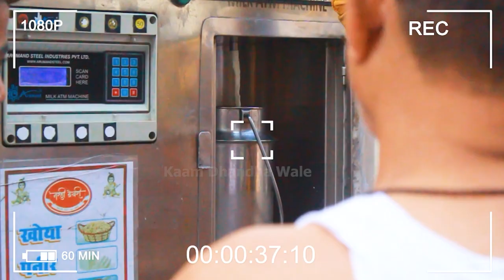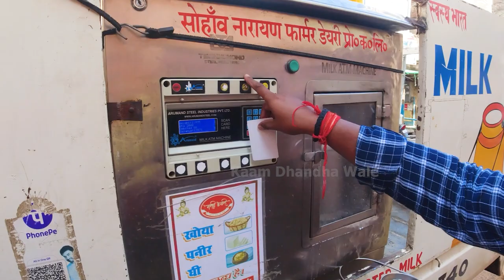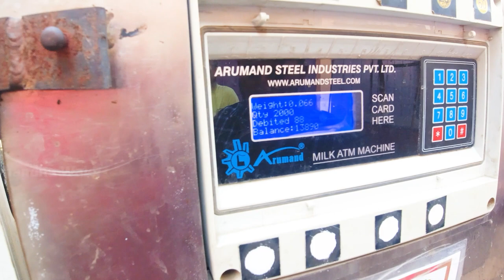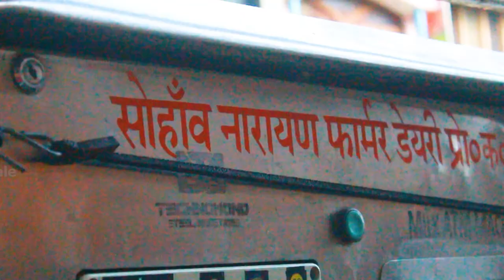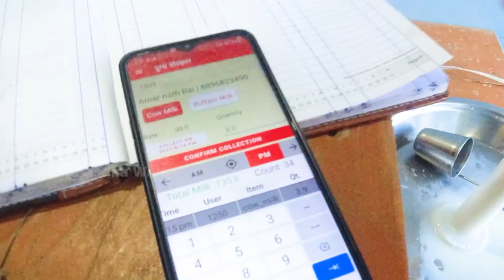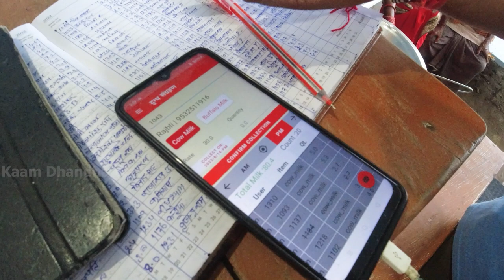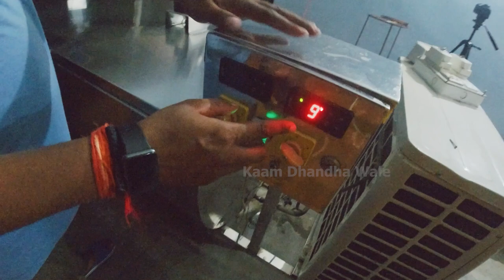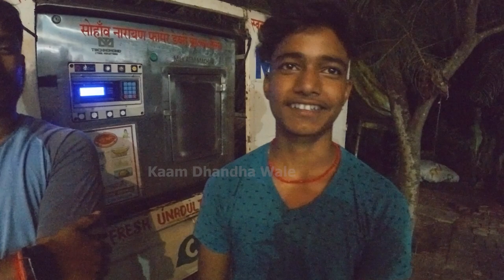डेयरी फार्म कैसे शुरू करें | Dairy farm business हिन्दी में | Village business ideas 2022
ना गाय  ना गोबर फिर भी करे डेयरी का काम  | New business ideas | जरूर देखे ये new business ideas 2022

नमस्कार दोस्तों आपका स्वागत है अपने यूट्यूब चैनल काम धंधा वाले पर आज हम आपको एक नए बिजनेस आइडिया के बारे में बताने वाले हैं जिससे आपको नया बिजनेस करने में मदद मिलेगी और आप नई सोच के साथ अपने व्यवसाय को शुरू कर सकते हैं |

:- Related Topics -:

business
new business
upcoming business ideas in india 2023
Village

VIDEO DECLAIMER

अपने बिज़नेस की वीडियो डलवाने के लिए सिर्फ WhatsApp करे :- 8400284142